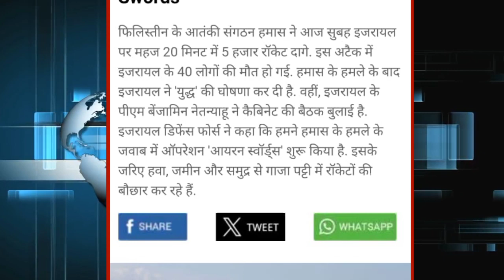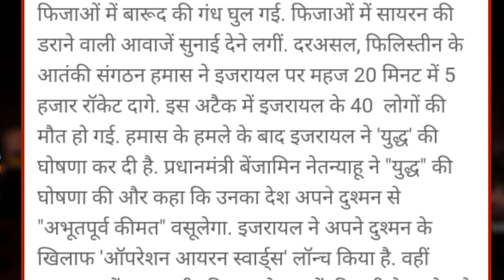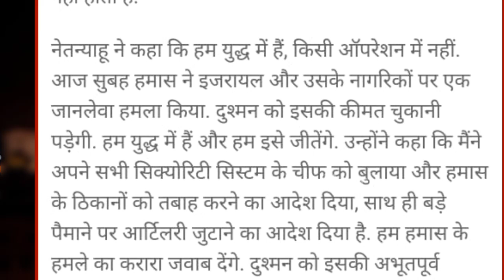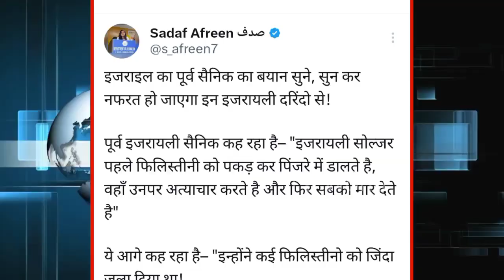मुसलमानों पर ऐसे जुल्म करता है इजराइल / खून खोल उठेगा यह सुन कर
palastine update / palatin news today / israeel news today / hamas attack video

-We never upload any copyrighted material but if
we have mistakenly uploaded any copyright material
immediately-Thanks

Sabse zyada fast grow hone wala channel i a world